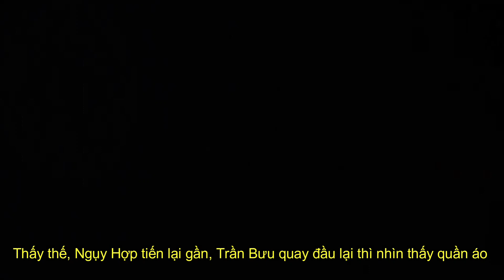Thập Phương Võ Thánh Tập 3 - Shi Fang Wu Sheng EP3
Tóm tắt nội dung : Ở cuối tập 2, Ngụy Hợp đã đến Quyền viện Hồi Sơn để bái Trịnh sư phụ và sau khi thương lượng thì ông cũng nhận hắn làm đệ tử. Vậy là Ngụy Hợp đã chính thức là học trò của quyền viện, nhưng nhị tỷ Ngụy Oánh ở nhà một mình, hắn lo lắng sẽ có chuyện gì xảy ra.